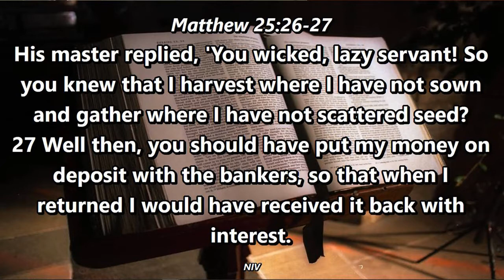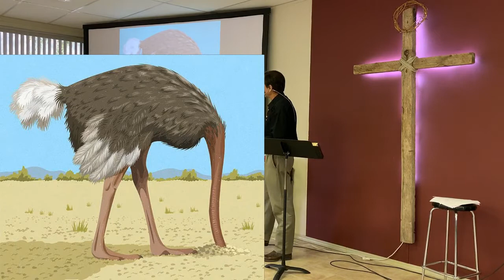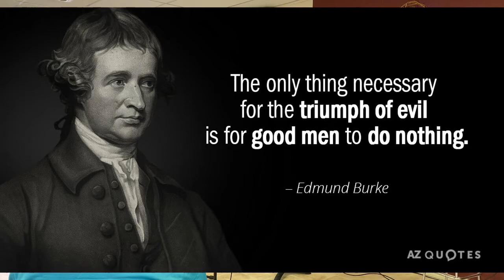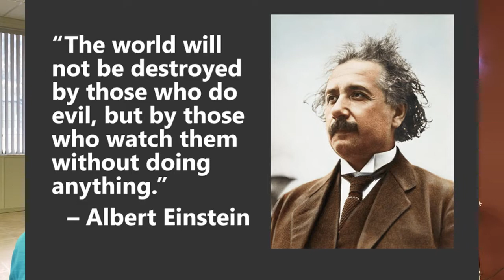2020-10-18 Your responsibility for Canada - pastor Dwayne Trelenberg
10:00 Don't stuck your head in the sand.
12:40 Psalm 72:8 He shall have dominion also from sea to sea
15:10 "The only thing necessary for the triumph of evil is for good men to do nothing." - Edmund Burke
"The world will not be destroyed by those who do evil, but by those who watch them without doing anything."—Albert Einstein.
25:30 What do we do?